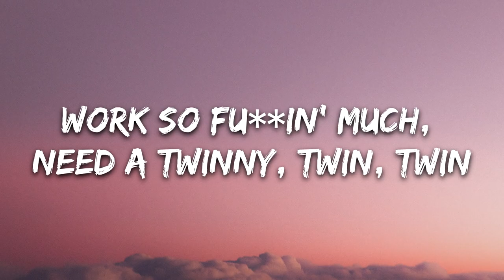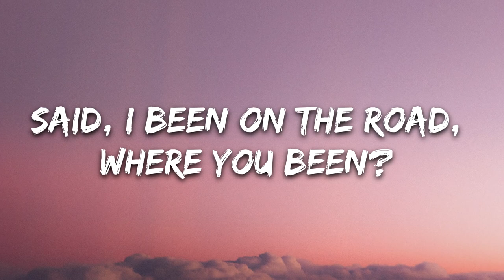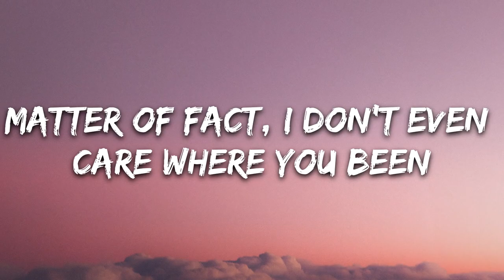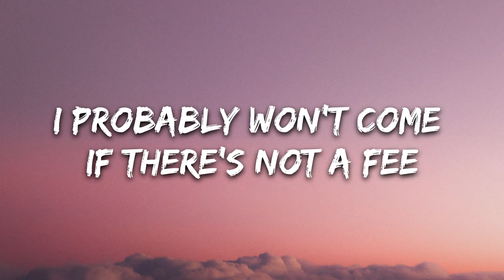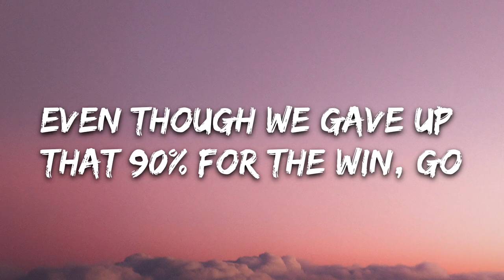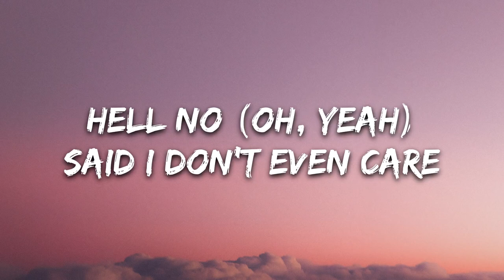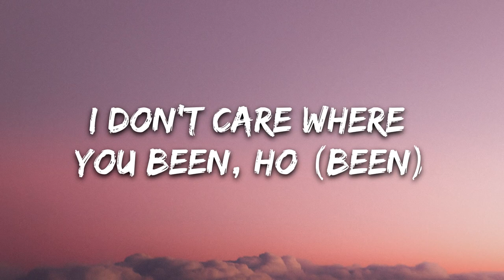Ariana Grande - Monopoly (Lyrics) ft. Victoria Monét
🎵 Ariana Grande and Victoria Monét - MONOPOLY (Lyrics)

🎤 Lyrics: Ariana Grande and Victoria Monét - MONOPOLY (Lyrics)

Yeah

[Verse 1: Victoria Monét]
I've been on a roll, where you been?
Real protective with my soul, where you been?
Is your GPS even on, where you been?
Matter of fact, I don't even care where you been

[Chorus: Victoria Monét]
Bad vibes, get off of me
Outta here with that f***ery
Treat my goals like property
Collect them like Monopoly
I probably won't come if there's not a fee
And if they try come stoppin' me
I swerve both ways, dichotomy

[Post-Chorus: Victoria Monét & Ariana Grande]
I like women and men (Yeah)
Work so f***in' much, need a twinny, twin, twin
How you hit the club and you barely got in?
Then we hit the bank, making them investments for the win, oh

Said, I been on a roll, where you been? (Where you been?)
Real protective with my soul, where you been? (Where you been?)
Is your GPS even on, where you been? (Where you been?)

I show them my discography (Yeah, yeah)

Work so f***in' much, need a twinny, twin, twin (Hey)
You'd be straight for life if I gave you my PIN (Yeah)
Even though we gave up that 90% for the win, go

[Verse 3: Victoria Monét & Ariana Grande]
I've been on a roll, where you been? (Where you been?)

I don't even care where you been (Oh, yeah)
Hell no (Oh, yeah)
Said I don't even care

[Verse 4: Victoria Monét, Ariana Grande & Both]
Remember when we made a f***in' album off that Clicquot? (Ooh)
I never track my vocals, so shout out to Eric Vetro (I love Eric Vetro, man)
This been buildin' up, I guess this friendship like Home Depot (Ooh)
I'm so thankful working with my best friend, she the cheat code
She the cheat code (Yeah)

[Outro: Victoria Monét & Ariana Grande]
Where you at? Where you been? (Oh yeah)
Where you been? Where you at, ho? Hey (Where you been?)
Where you at? Where you been, ho? Hey (Mmm, yeah)
I don't care where you been, ho (Been)
Where you been, Cletus?
Yeah, who? (What?) Clevis?
Who the f*** is Cletus?
It's from, um
Cletus? Girl
Nutty Fropessor
We have to wrap, five, six, seven, eight
Yeah
👩‍💻 Share "Ariana Grande and Victoria Monét - MONOPOLY (Lyrics)"    with your friends!